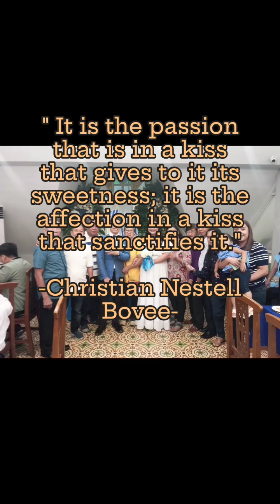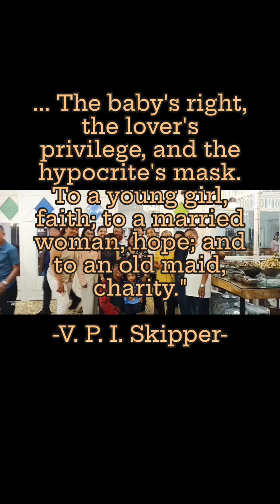KISS, highlights reels videos youtube education inspiration motivation quotes knowledge